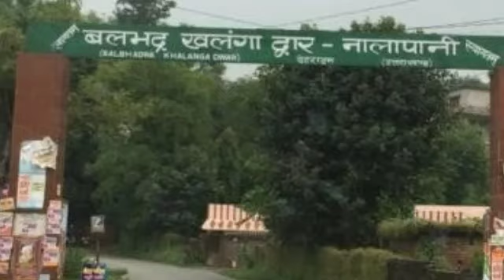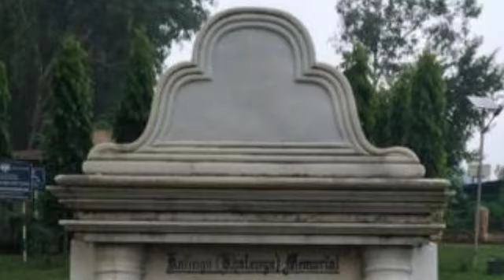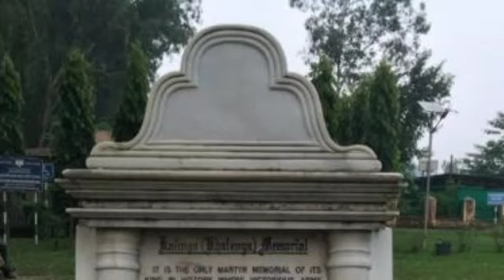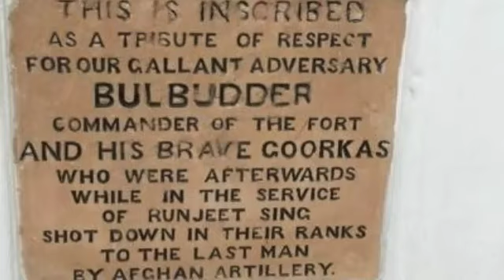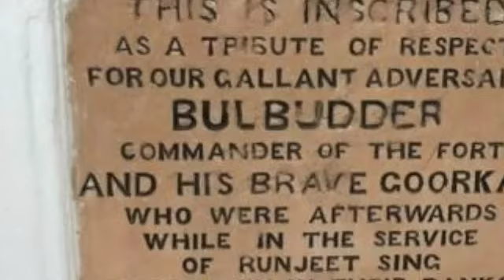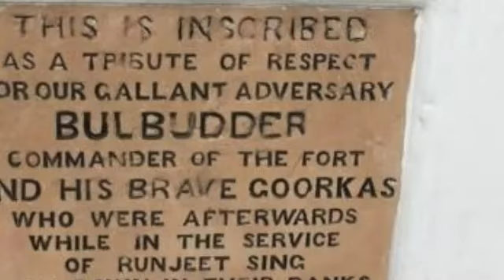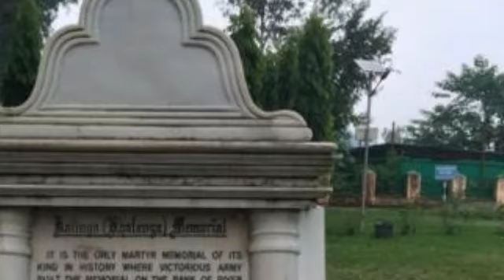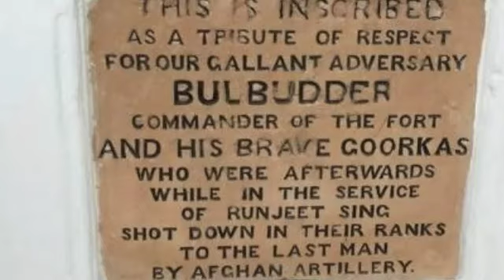हामिलाइ नालापानीको पानी पिउने धोको छ।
नालापानीको भीषण युद्धमा  संग्लन हुन सकिन
  ढोग गर्दछु ती वीर योद्धालाई जीवन्त नेपाल दिन
  कोटी कोटी प्रणाम गर्दछु ,नेपाली भनी चिनाउनेलाई
  सयौँ पटक सलाम ठोक्दछु रातो रगत बगाउने लाई ।।

  रिचार्ड- सको हजारौँ सेना परास्त गर्ने सहिदहरुलाई
  हाम्रो झन्डा फरफराउने संयोग बनाउनेहरुलाई
  मेरो प्रणाम ती योद्धालाई ,मलाई नेपाली तुल्याउने
  सयौँ गोली खाएर प्यारो नेपाल ठडाउने।।

  नरे कार्कीको देश भक्तिको गुणगान गरी सकिनन्
  उसको स्वास्नीको वियोगको पीडालाई बाँडेर मेटिन्न ।
  धर्तीको बोली सुनौ पुत्रहरू जागरुक भएर जागे
  तराईवासीको आशाका गीतहरू घन्की सत्रु छोडी भागे ।।

  हिमाल  बासिद्वारा हिमशिखरको  विवरण
  खाल्डो बसिद्वारा देशको खुसी र मानको आगमन
  पर्वत बासीहरुको जागरुक आस्वासन
  नरेको देशप्रति भक्तिको प्रस्तुतिकरण

मविको लोभमा नपरी नरे कार्की लड्दछ
आफ्नो घाउको पीडा नसम्झि उत्तेजित भई उठ्दछ ।
नेपालीको शिर नझुकाई विजय प्राप्त गर्दछ ।
नेपालीको शीर अझ उच्च तुल्याउँछ ।